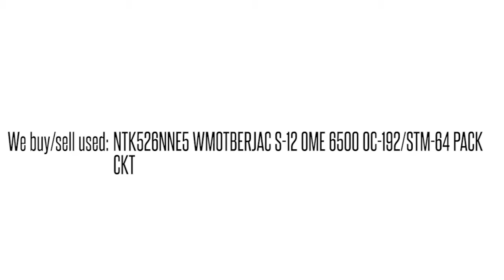NTK526NNE5 WMOTBERJAC S-12 OME 6500 OC-192/STM-64 PACK CKT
NTK526NNE5 WMOTBERJAC S-12 OME 6500 OC-192/STM-64 PACK CKT We buy/sell used Ciena networking Equipment. Cash for your used Equipment.